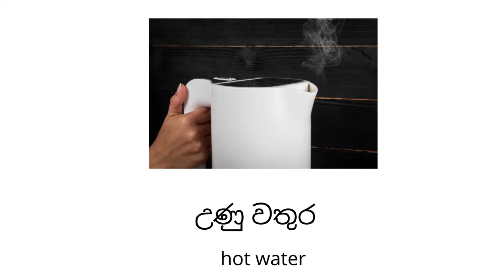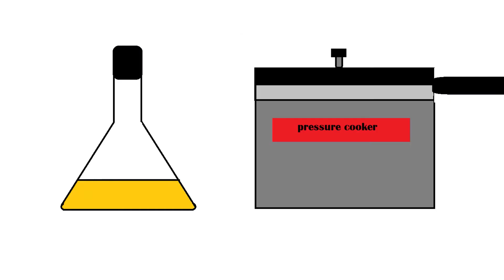How to make agar plates with Sinhala subtitles and activity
creator
D.V isala dahamsath - Grdae 9
use very clean and sterilize area to work. this is important thing
if you want  good meadium   you must use gloves and mask